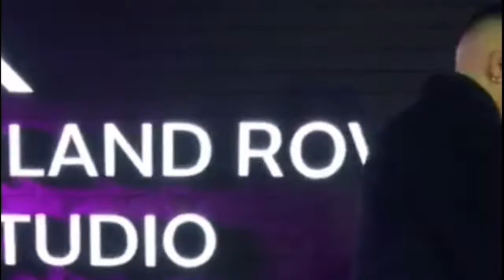Loco at Jaguar Land Rover Studio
Jan11.18